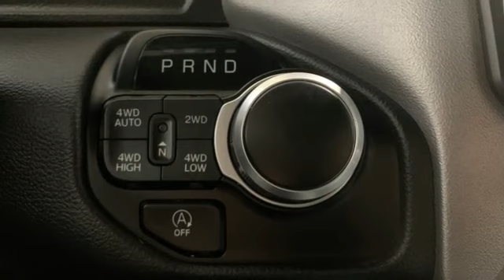Used 2022 Ram 1500 Christiansburg VA Blacksburg, VA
Year: 2022
Make: Ram
Model: 1500
Trim: Crew Cab Pickup
Engine: 3.6L V6 Cylinder Engine
Transmission: 8-Speed A/T
Color: Diamond Black Crystal Pearlcoat
Interior: Black
Mileage: 23795
Stock #: X68078
VIN: 1C6RRFFG2NN445670